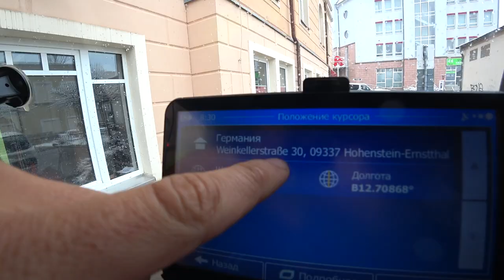Międzynarodówka na solówce w praktyce.